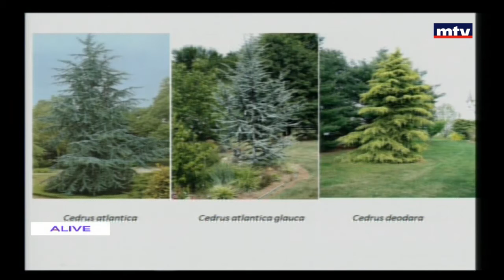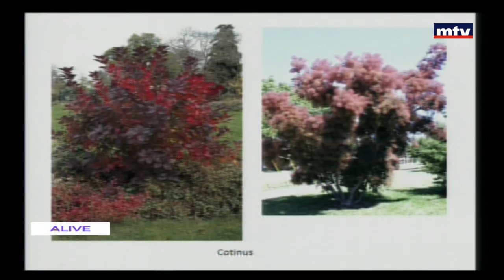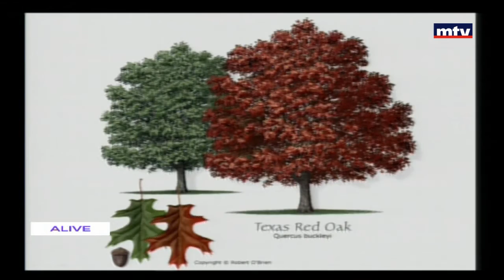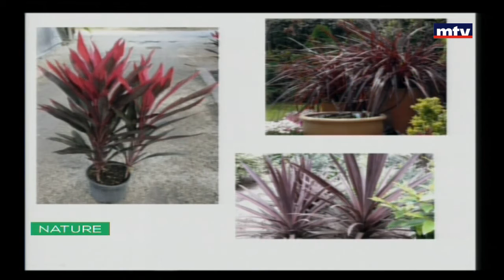الأشجار بالأوراق الملونة